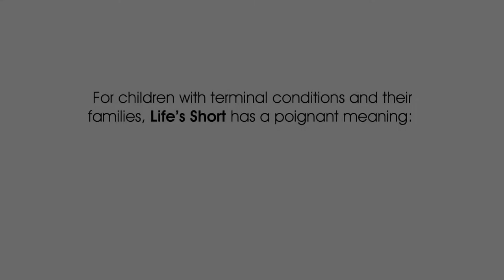Life's Short - Moments That Matter - Children's Hospice Week 2018